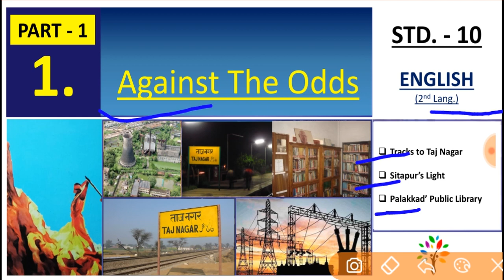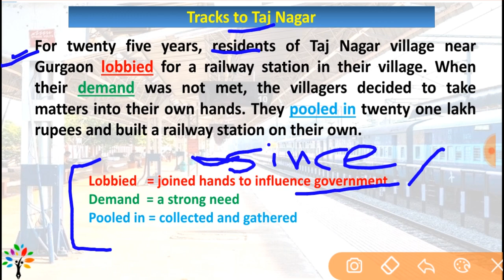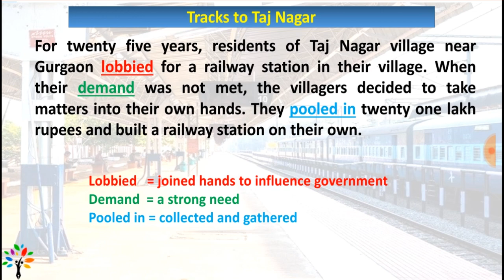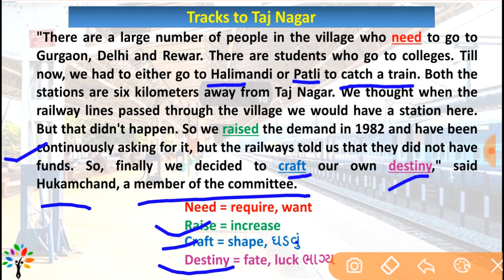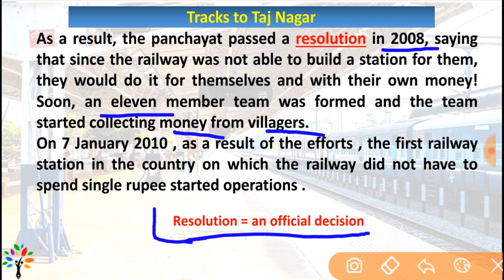std 10 English unit 1 - 1 | unit 1 against the odd | tracks to tajnagar